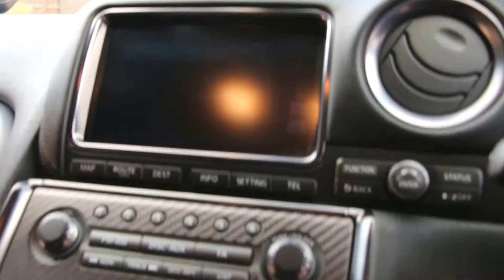Nissan GT-R 3.8 V6 Premium 2dr Automatic Stage 1 Coupe in Obsidian Black 2011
Nissan GT-R 3.8 V6 Premium 2dr Automatic Coupe registered October 2011 (11) finished in Black Obsidian with Red and Black Leather Recaro Sports Seats, Carbon Fibre Interior Trim, Stage 1 Remap, Rear Parking Sensors with Reversing Camera, HDD Satellite Navigation with Colour Touchscreen and HDD Music Storage, Bluetooth Phone and Audio, Paddle Shift Dual Clutch Auto, 20 inch 10 Spoke Alloys, Advanced Electronic Stability Programme, ABS, ATTESA ETS Four Wheel Drive, Carbon Rear Spilter, Anti-Dazzle Rear View Mirror, Automatic Rain Sensor, Automatic Lights, High Intensity Discharge HID Headlamps, Intelligent Key with Push Button Start, LED Brake Lights, Bluetooth Phone Connectivity, Voice Control, BOSE Audio System, Brake Assist, Brembo Disc Brakes with Orange Calipers, Cruise Control, Downshift Rev Matching DRM, Aluminium Pedals, Electric Windows, Electric Powerfold Door Mirrors Traction Control, Flush Mounted Aluminium Door Handles, Alarm and Immobiliser.